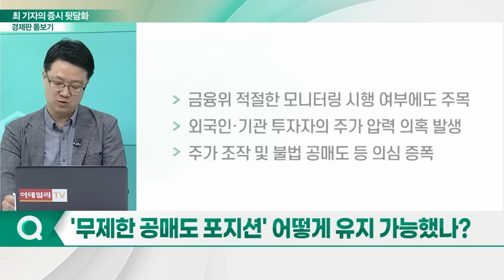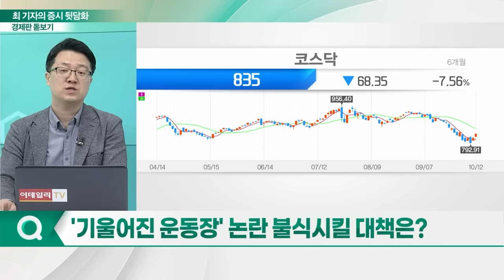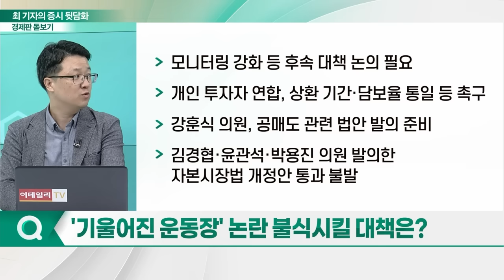도마 오른 '공매도' 제도... 이대로 괜찮을까?_경제판 돋보기 (20231013)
Q. 공매도 개선 없다는 금융위… 배경은?
Q. '외국인'에 집중한 김 위원장, 속내는?
Q. '기울어진 운동장' 논란 지속… 공매도 불공평할까?
Q. '무제한 공매도 포지션' 어떻게 유지 가능했나?